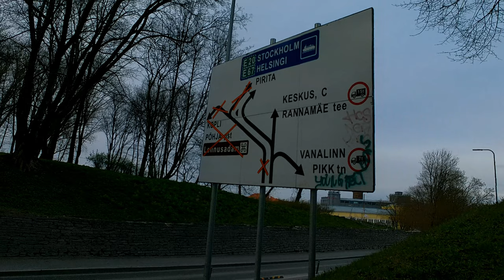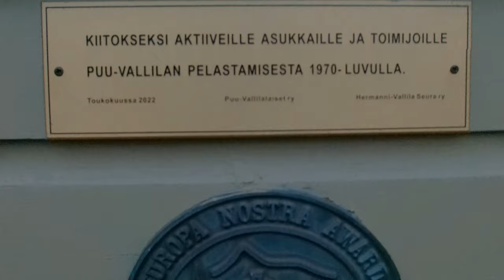My happy VLOG from the turn of April-May 2023 in route Helsinki - Tallinn + 4 nights with bicycle.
00:00:00 Departure from Länsiterminal 2, Tyynenmerenkatu 14. Round trip from Helsinki to Tallinn as a day cruise, bicycle as means of lighter transport.
00:01:34 Hotel night in the center of Tallinn, then to hostels in the old town for two nights.
00:08:09 The return journey begins.
00:11:41 Last & fourth night in Helsinki, hostel in Puu-Vallila.

Departure on Fri 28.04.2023 at 11:30 by Tallink Silja at Länsiterminaali 2, Tyynenmerenkatu 14 route Helsinki - Tallinna with one Helkama bicycle. Overnight stays at nice mixed-dormitories.